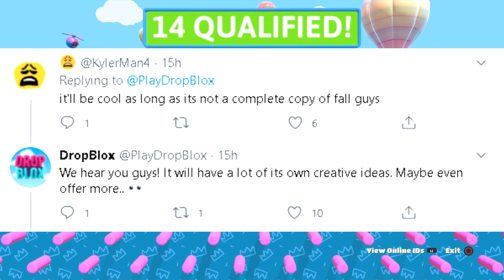Roblox New Fall Guys COPY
► title of the video:Roblox New Fall Guys COPY

This video talks about how fall guys is coming to roblox as a copy game or inpiration/inspired game. Some call it a ripoff other say it may be better than the real fall guys I talk about both and give my opinions on it. Tell me if you want gameplay of the fall guys copy made by dropblox. People like konekokitten , scrimzox and kreekcraft have suppported it so I think it may truly be a good game.